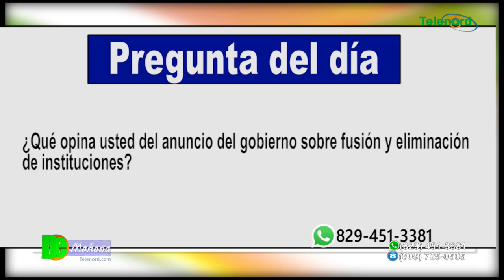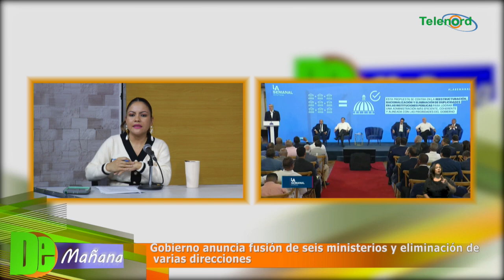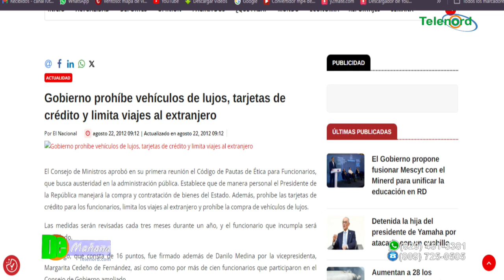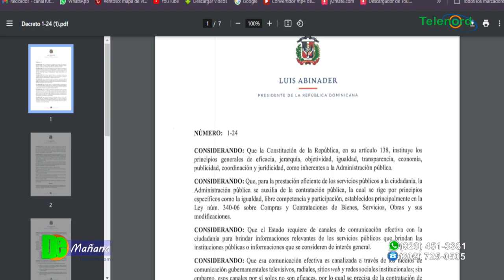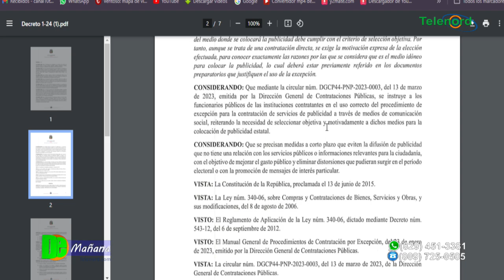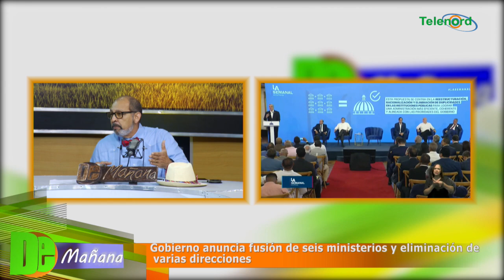Gobierno anuncia fusión de seis ministerios y eliminación de varias direcciones